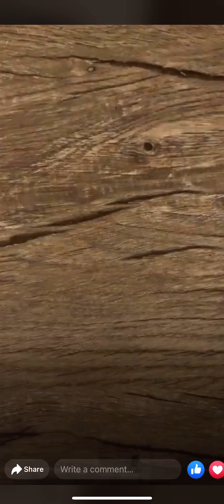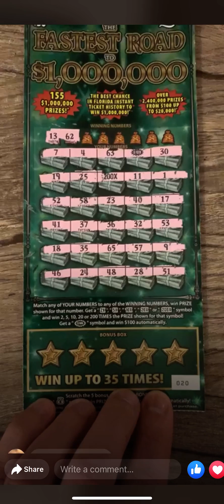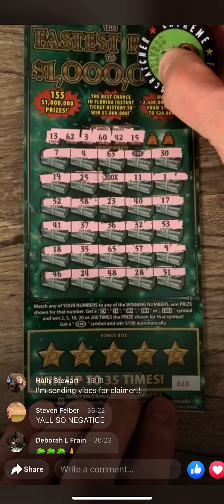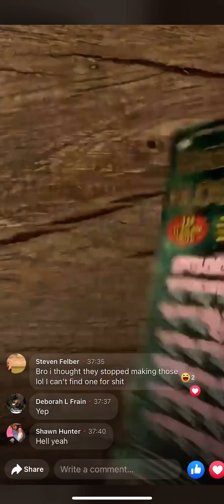200XXXXX FOUND!!! KABOOM!!